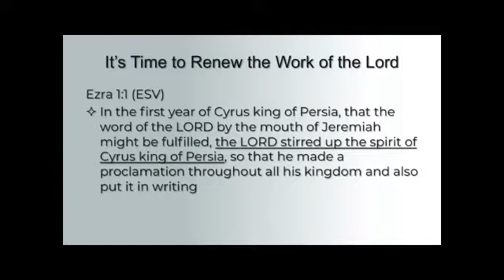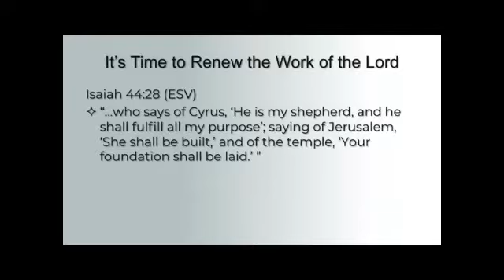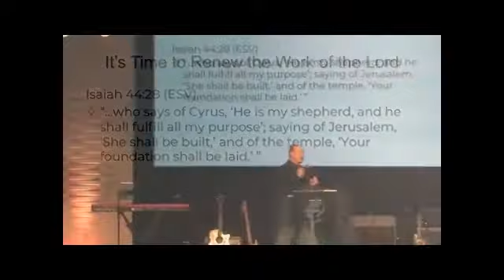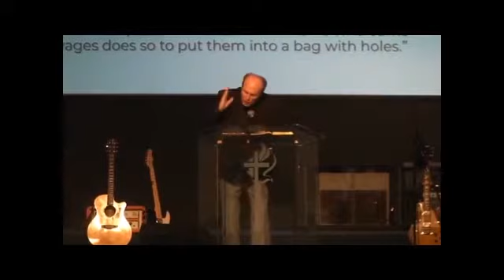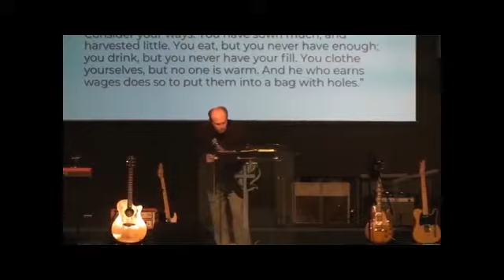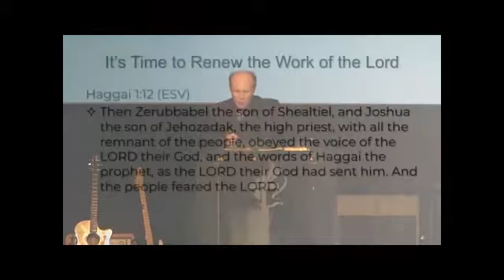It's Time to Renew the Work of the Lord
Final message in the Series: A SUMMER TO REMEMBER